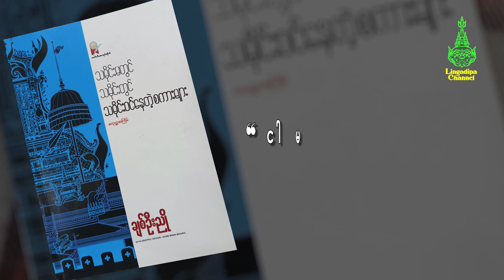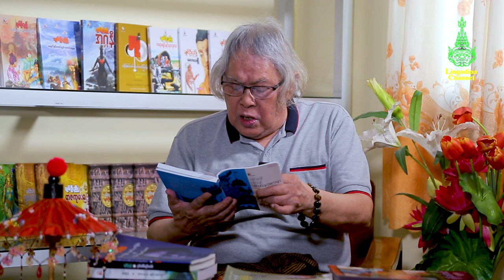ငါမအိုသေး ( အလောင်းစည်သူ ) - သူတို့စကား သူတို့တရား သူတို့ဓား - ချစ်ဦးညို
စာပေဟောပြောပွဲ စင်မြင့်ထက်၌ ဟောပြောခြင်း မရှိခဲသော
စာရေးဆရာ ချစ်ဦးညို၏ ထွက်ရှိသမျှ ဘာသာရေးနောက်ခံဝတ္ထု
သမိုင်းနောက်ခံဝတ္ထု ဆောင်းပါးများနှင့် စာပေ သဘင် ဂီတ ခံစားချက်များကို
Lingadipa Channel မှ အပတ်စဉ် မျှဝေသွားပါမည်။

◼️ ❝လင်္ကာဒီပချစ်သူ❞ ဝတ္ထုနှင့်ပတ်သက်သောဟောပြောဆွေးနွေးမှု

◼️ မြို့မငြိမ်းနှင့်ဂလိုဘယ်လိုက်ဇေးရှင်း တေးသီချင်းခံစားမှု